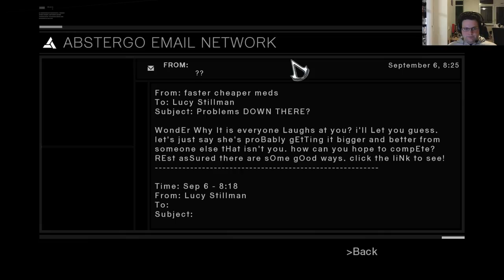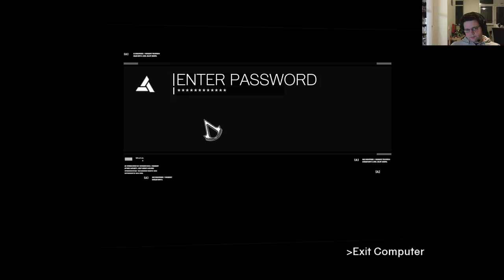Archivist's Creed Ep I-8: Healthy sea air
Episode I-8: In which our hero deals with the last obstacle between him and Robert du Sable

Stats

Inhumations: 1 / 8